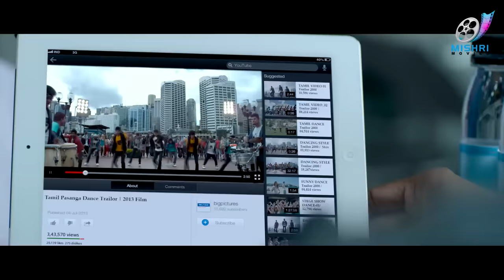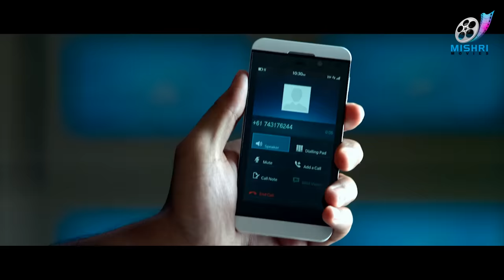Santhanam comedy | Part -1 | FULL HD | Tamil comedy | Vijay | Amala Paul | Thalaivaa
Thalaivaa is a 2013 Indian Tamil action film written and directed by A. L. Vijay. It features Vijay and Amala Paul in the lead roles, Abhimanyu Singh as main antagonist, as well as Sathyaraj and Santhanam in supporting roles. The film, produced by Chandraprakash Jain, features background score and soundtrack composed by G. V. Prakash Kumar with cinematography and editing handled by Nirav Shah and Anthony respectively. The story revolves around an dancer who is forced to take over his father's duty as a gangster after his death.